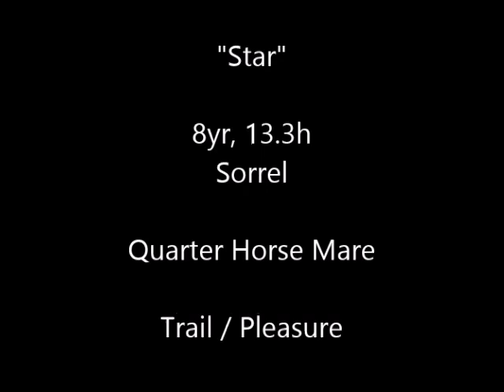Star 8yr 13.3h Sorrel Quarter Horse Mare - Trail Pleasure